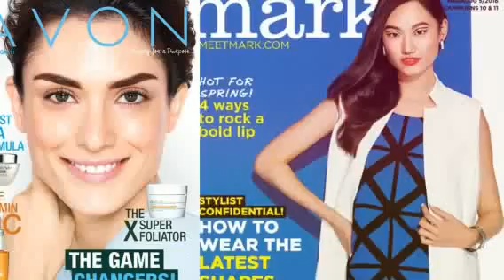Avon Campaign 11 2016 Brochure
Avon Campaign 11 2016 brochure introduces 3 new anti-aging breakthroughs: Anew AHA Cream, Anew Extra Strength Retexturizing Peel, and Anew Vitamin C Serum! To view all of the 2016 Avon catalogs